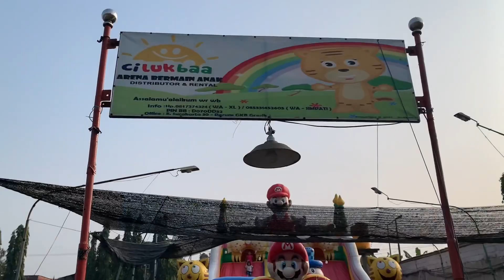PASAR MINGGU ALBATROS JUANDA SIDOARJO